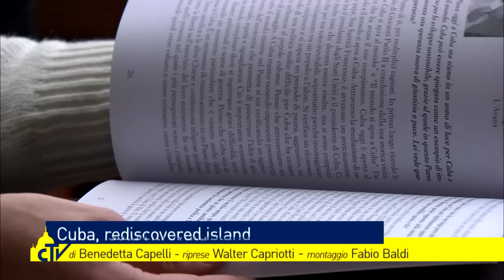Vatican magazine "Cuba, isola ritrovata" 04-02-2017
Cuba, isola ritrovata

Il libro dell’ex vicedirettore dell’Osservatore Romano Di Cicco, “Cuba tra Francesco e Obama” racconta il disgelo con gli Stati Uniti visto dall’isola caraibica e il ruolo del Papa nel favorire l’intesa. “L’obiettivo comune è un mondo più giusto”.